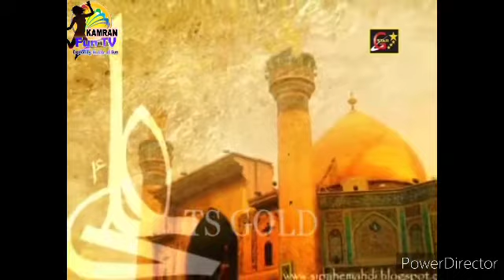New qaseda Meri qismat main hai wila e ali shokre # babar ali beer bin qawal# میری قسمت میں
Hi friends how are you ہلو دوستو کیسے ہیں آپ لوگ
میرے چینل کو لائک کریں سبسکرائب کریں کمنٹس کریں شیئر کریں
baba durki shah# kamran fun tv # jhang#